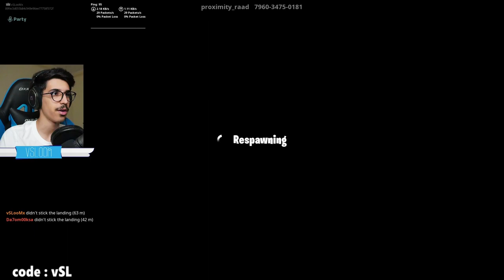فورتنايت - ماب دروبر جداً صعب ( اتحداك ما تسوي سكيب 😱!!) || Fortnite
instgram : vSLooM
Steam : vSLooM & vSLooMx